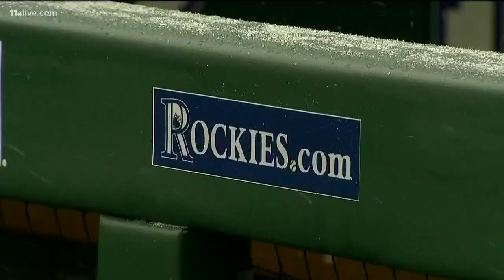Atlanta Braves vs. Colorado Rockies game delayed because of snow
The Atlanta Braves' game against the Colorado Rockies on April 6 at Coors Field has been delayed because of snow.